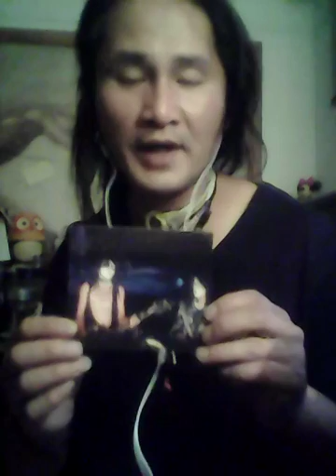I'm tired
Friends are friends next time you get a story about an Alien and Robot in the UK!' LOVE YA AS I LOVE MUM| 🍀😂🐽